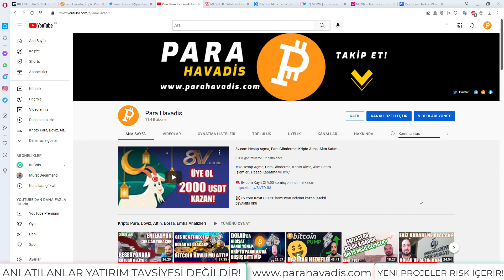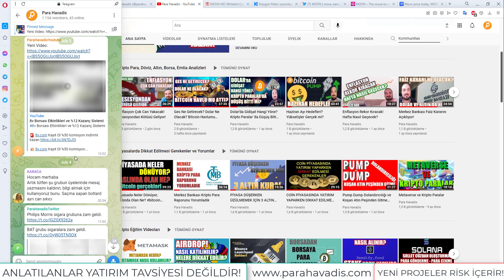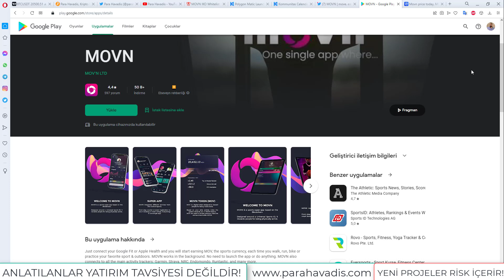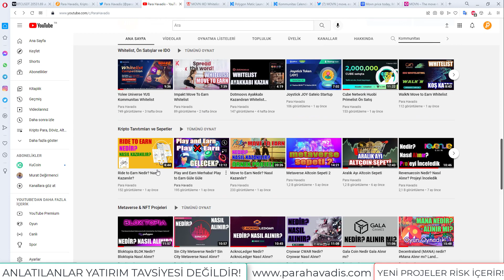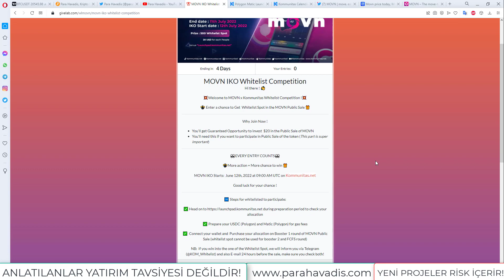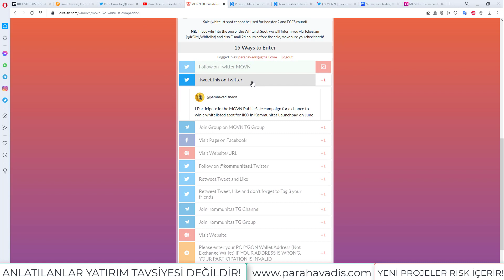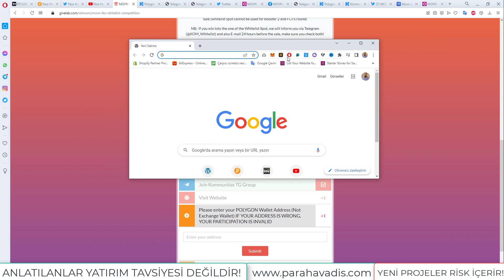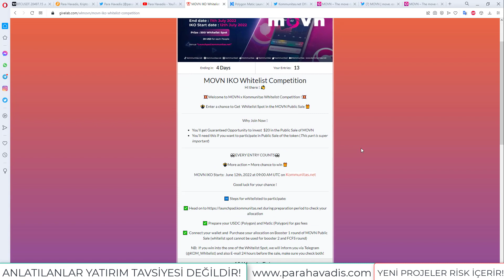MOVN IKO Kommunitas Whitelist Move to Earn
👉 Whitelist Çekiliş Katılım Linki: Youtube kuralları gereği link web sitemizdeki anlatımın altına koyulmuştur. 👇️

👉 SIKÇA KULLANILANLAR 💡

👉 ÖNEMLİ VİDEOLAR 💡